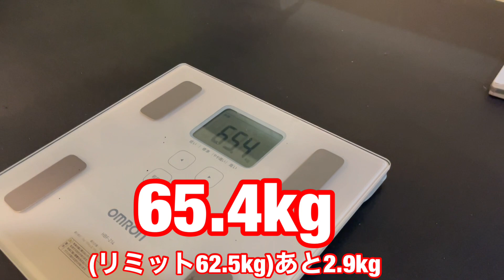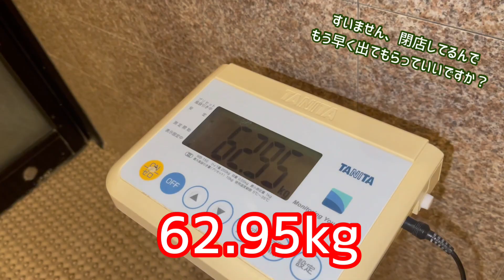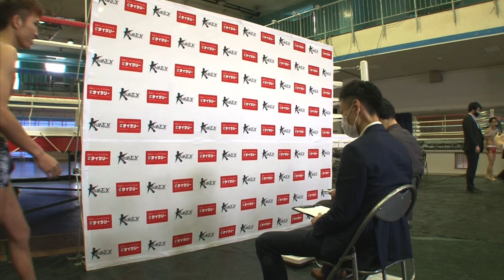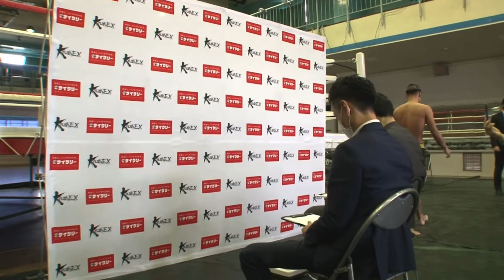試合前の水抜きに密着 〜Krush EX.VOL1〜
Aimhighトレーナー、そしてプロキックボクサーである　安田学登　の試合前の水抜き減量に密着。

Aimhigh伊勢崎店
群馬県伊勢崎市西久保町2-181-25
パーソナルトレーニングジムホームページ
キックボクシングジムホームページ
伊勢崎店公式ライン
初回体験の予約、質問はこちらまで